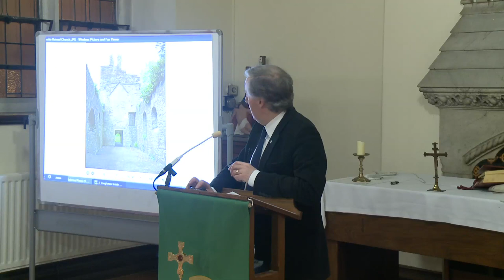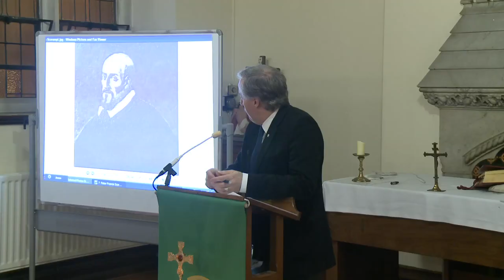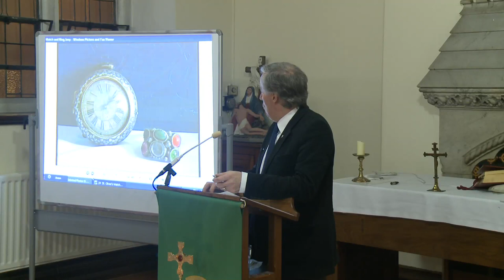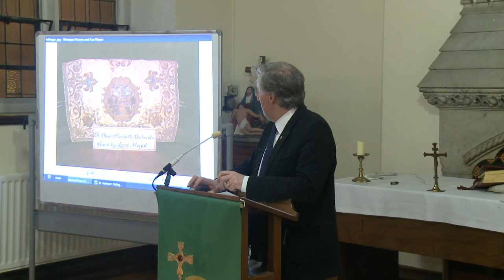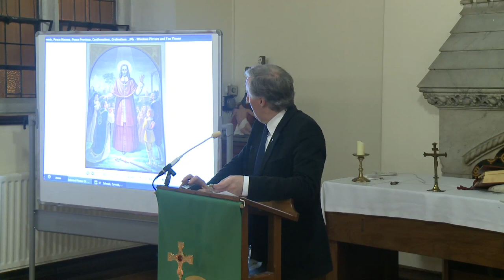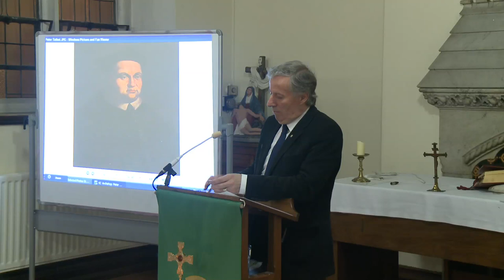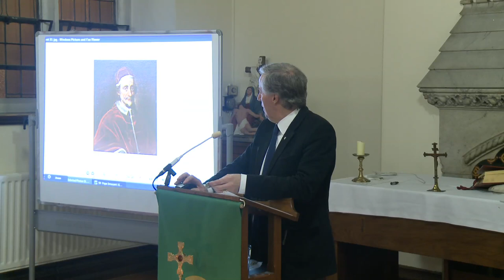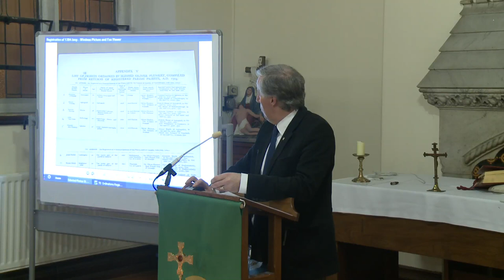Symposium - St Oliver Plunkett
Drogheda local historian, Tommy Burns, introduces us to the life and
times of a great Irish saint, St Oliver Plunkett.